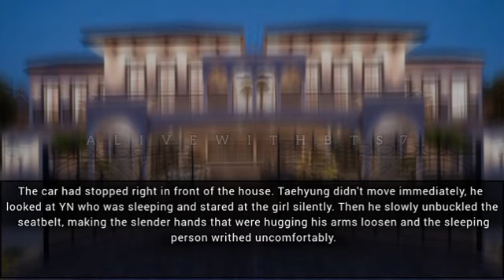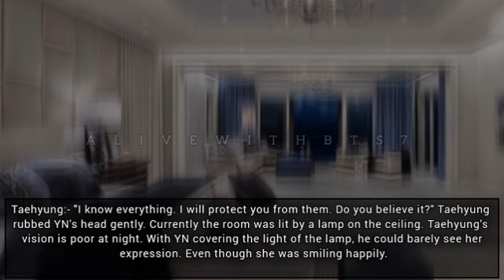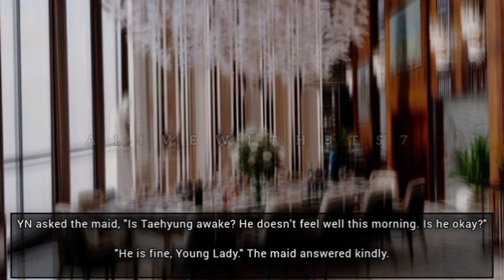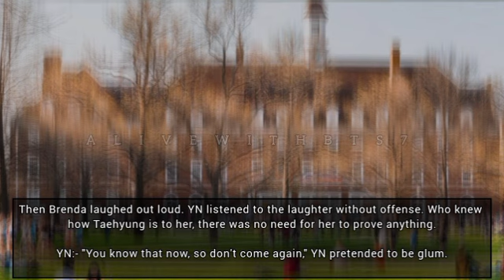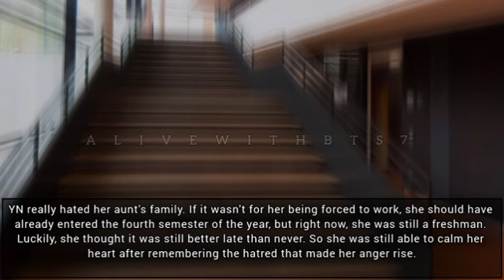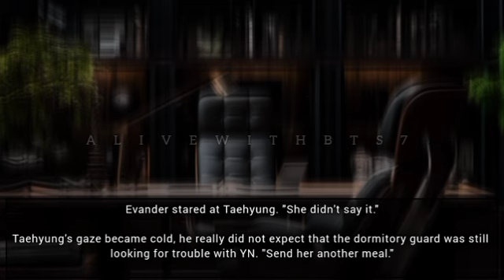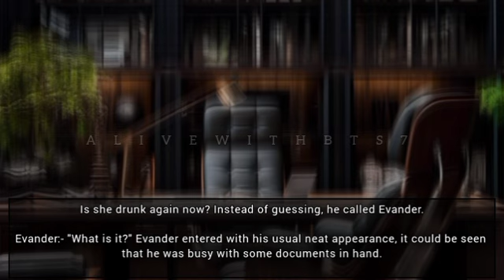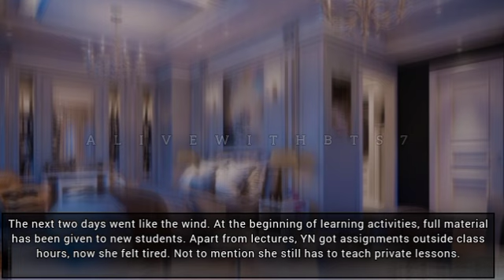{taehyungff} When They Forcefully Marry You Off To A Disabled Person In Your Sister's Place.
🙏🏻I apologize for wrong grammer as English is not my first language.